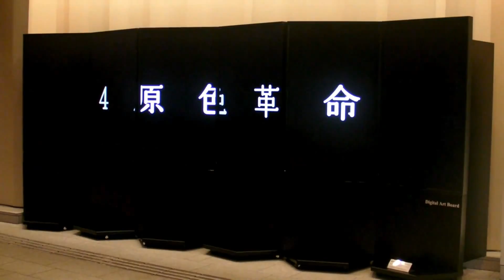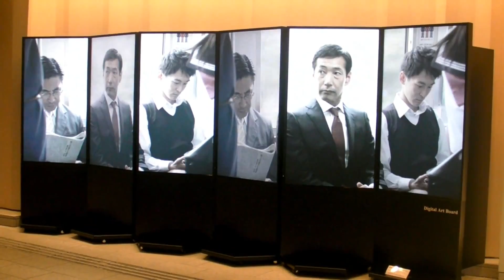Digital_Art_Board_at_Tokyo_Midtown_using_enVision_Media_Wall_from_Content_Interface_Corp.mp4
This 5-meter wide Digital Art Board (Digital Folding Screen) from Dentsu uses Content Interface Corporation (CIC) enVision Media Wall technology to show a mix of advertisements and famous art works.

The six 60-inch LCD monitors are driven by just a single graphics card from Matrox (M9188) and a PC, providing cost effective large-scale high-resolution digital signage solution.